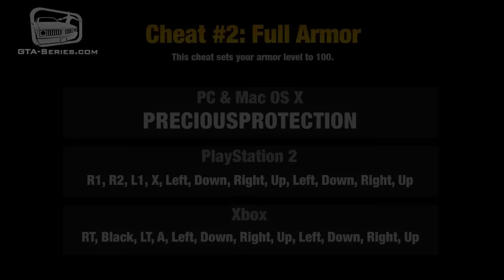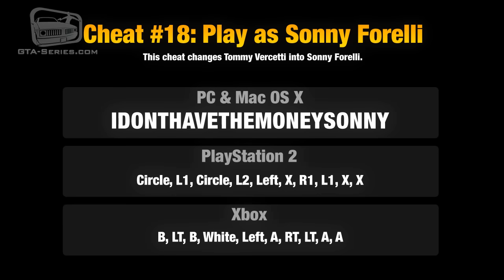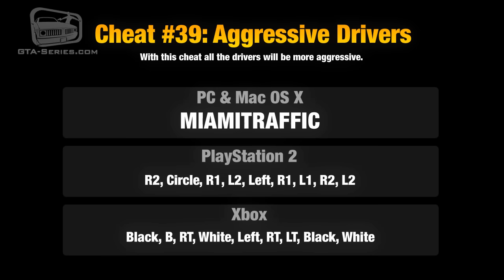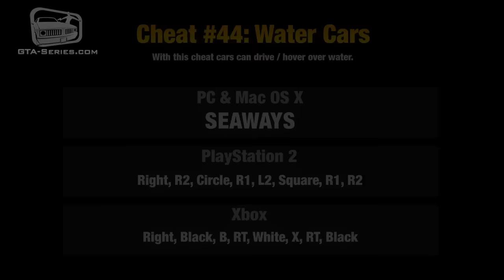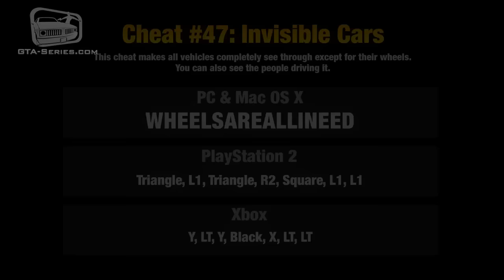GTA Vice City Cheats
This video shows all the cheats available for Grand Theft Auto Vice City

Cheats do not prevent obtaining 100% of game statistics. It is however not advised to save the game after using cheats as some cannot be turned off and may affect the gameplay preventing you from completing the story or other missions.

Game available on: Sony PlayStation 2, Microsoft Xbox, PC, Mac OS X